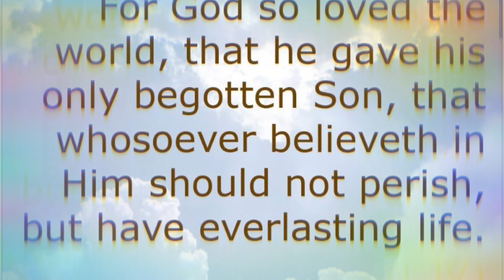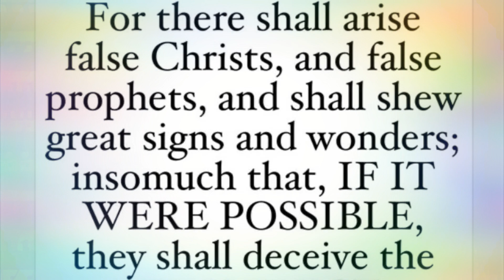Bible verse for today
bibleveres prayers is the key of all